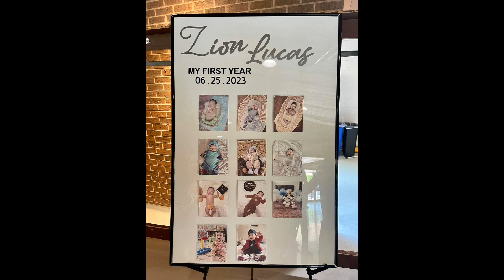Zion Lucas 1st Birthday / Earlbales Community Centre / 6.25.23